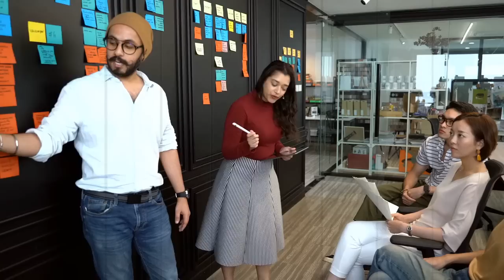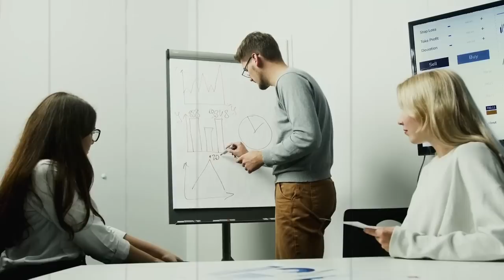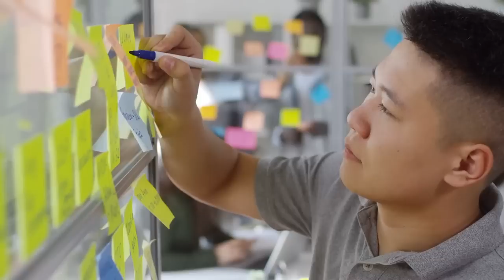How to Success in Life ! Motivational Story on Habits ! সফল হবার জন্য এই 8 টি কাজ ভুলেও করবেন না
সফল হবার জন্য এই 8 টি কাজ ভুলেও করবেন না ! How to Success in Life ! Motivational Story on Habits ! Best Motivational Buddhist Story ! How to success in Life ! Monk Story ! Buddha Story ! Goutam Buddha ! Life Changing Video ! Inspirational Video !